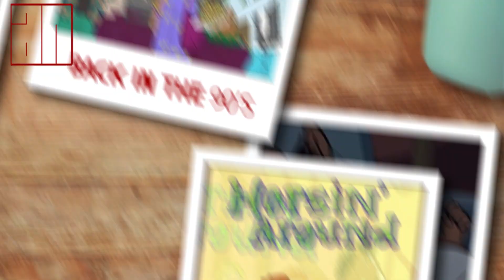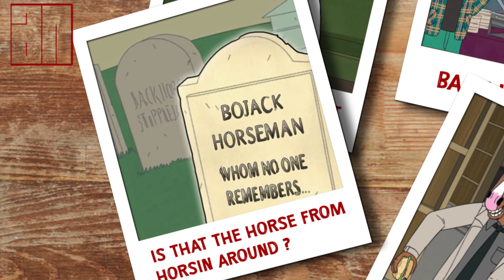Memories through Polaroid made on after effects| ft. Bojack horsemen.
The animation is about showing  memories , through Polaroid pics . Bojack horseman's pictures are used just for reference and also I am big fan of the show so kind of an homage.

music in the video doesn't belong to me*
credits- Back in the 90's · Grouplove
BoJack's Theme (Full Length) · Patrick Carney · Ralph Carney
Catherine Feeny - Mr. Blue
Song-Horsin' Around Theme,Artist-Jesse Novak